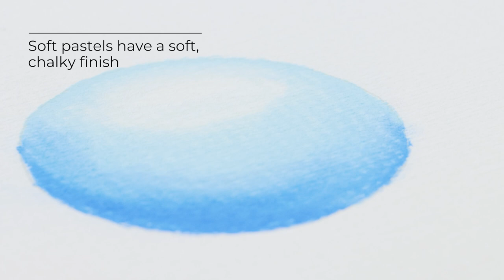Guide to Mont Marte pastels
Brighten up your next project and reach for the pastels! When it comes to stepping into the world of pastels, there’s a fair amount of variety to these coloured pigments. From soft, oil and watersoluble to pastel pencils, this colourful medium is incredibly versatile.